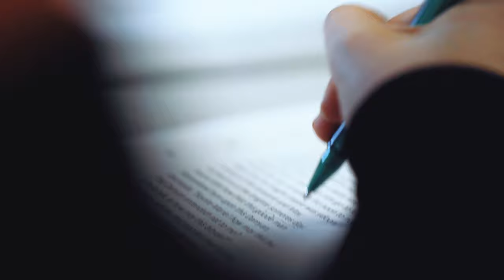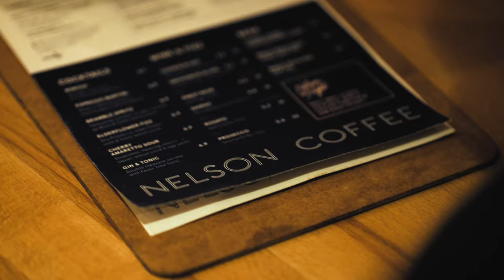The Eastbourne College Weekend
A short film produced to showcase what a typical weekend at Eastbourne College looks like.